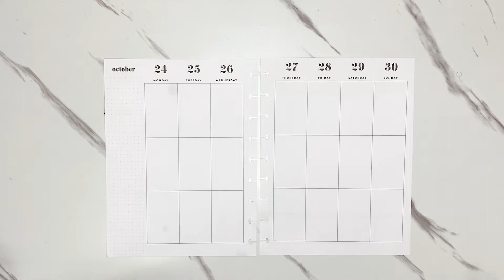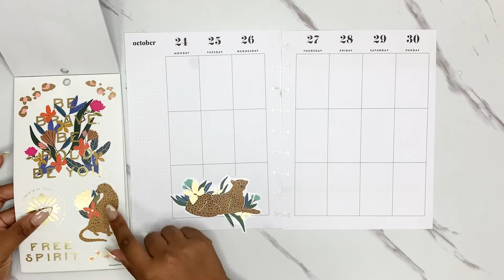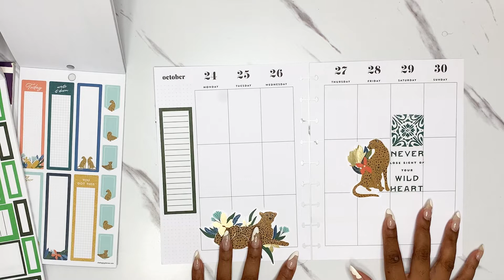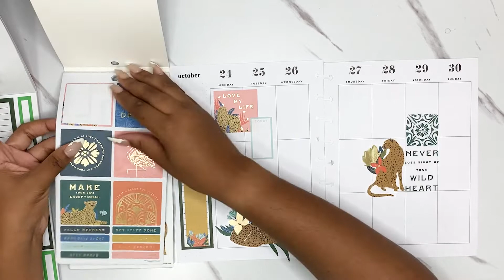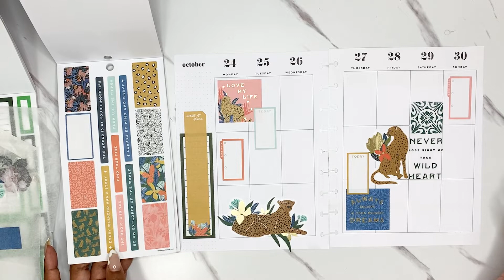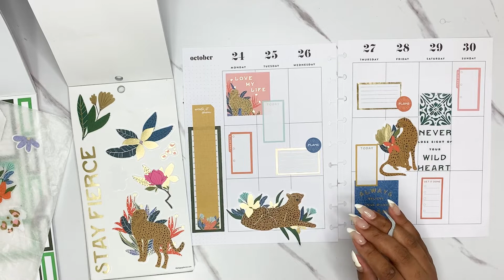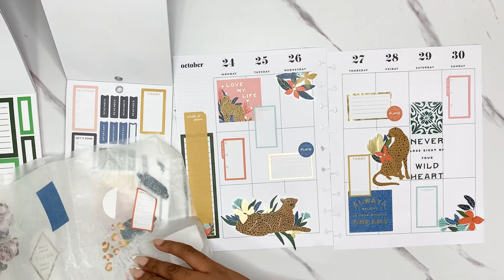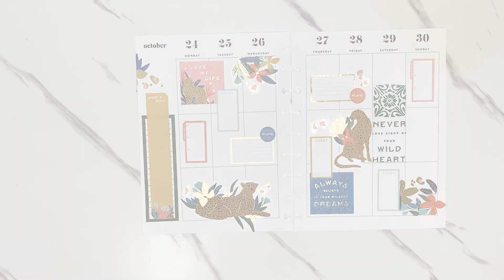Classic HP PWM | Oct. 24-30, 2022 | HP Jewel Tone Jungle